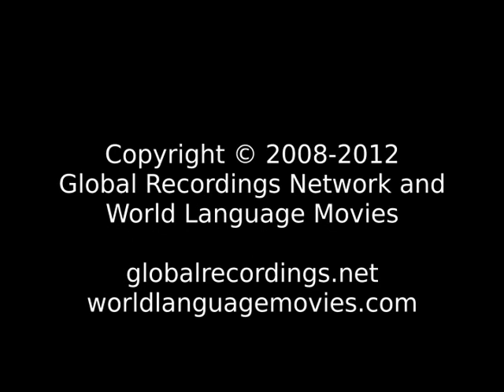Words of Life Breton: Vannetais (brezhoneg) People/Language Movie Trailer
This is: Words of Life Breton: Vannetais (brezhoneg) People/Language Movie Trailer c21100 [c21100t]

Other names for this language are: gwened; Vannetais; brezhoneg

This language is spoken in: France